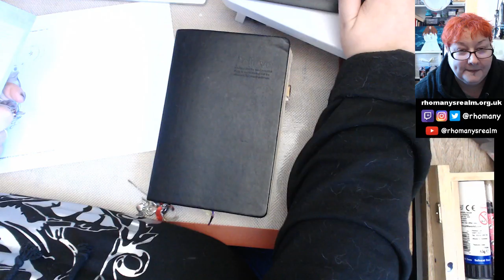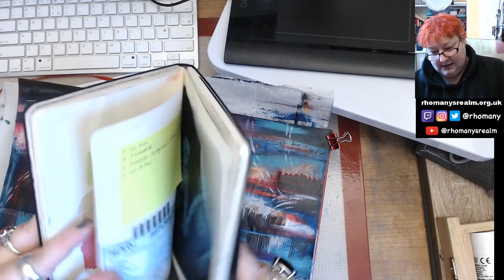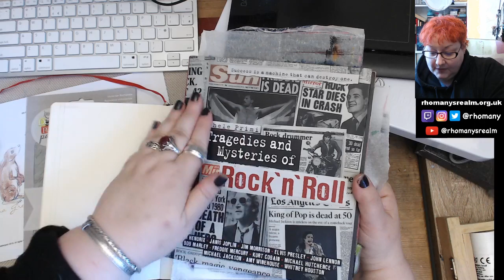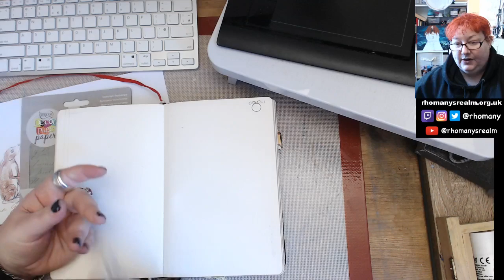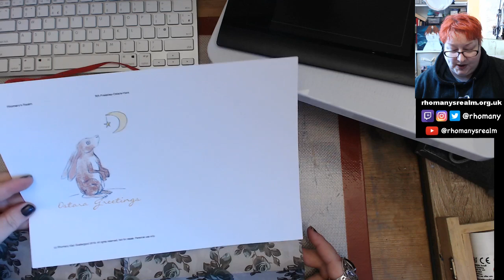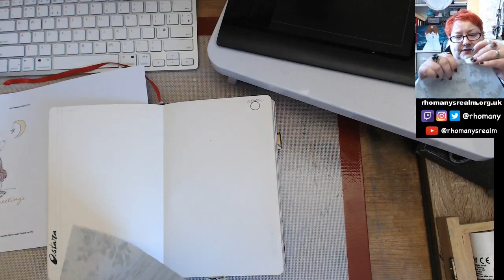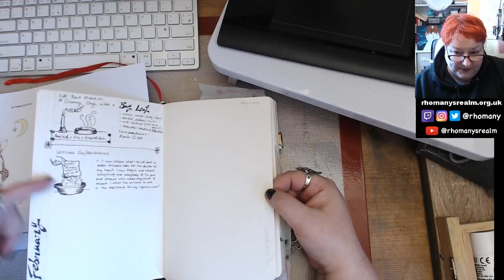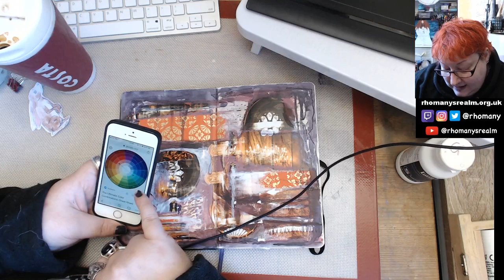Ostara Hares | Witchy Wednesday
Had fun?

- You can find DecoArt products on their Amazon and at most craft supply stores.

You absolutely don't have to, just being here watching my videos is enough. But if you would like to you can:

- Again, you absolutely don't have to! But if you want to you can get my address from either myself or by emailing my admin, KK at the address below

🎥 CAMERAS & EQUIPMENT
- LIVE Filming: 2x Logitech C920 webcams & iMac camera with OBS for Mac
- Pre-filming & Vlogging: Sony CX190 & iPhone 5s
- Editing: iMac with FCPX
- Digital Sketching/Planning: Apple iPad 9,7" (2018) + Apple Pencil